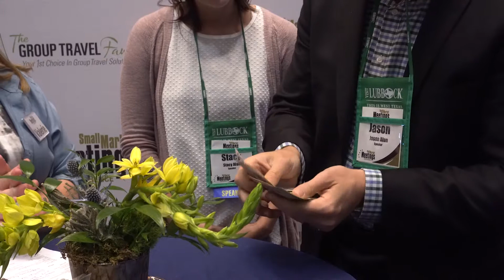Stacy and Jason Alan of The Alans at SMMC17